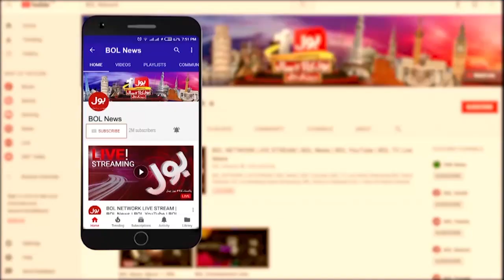Afghan Refugees In Trouble | KPK And Karachi Police In Action | Breaking News